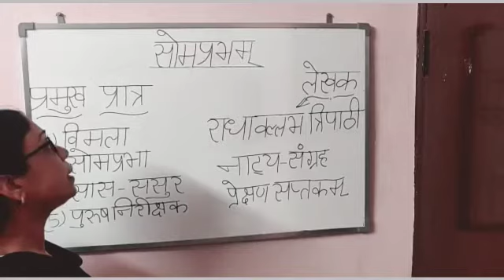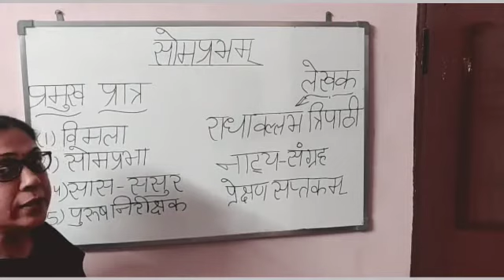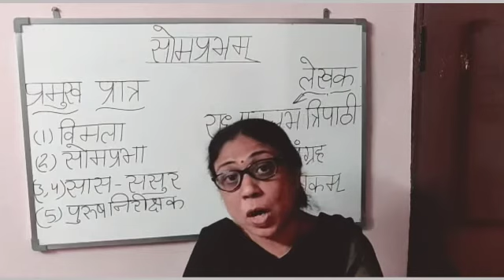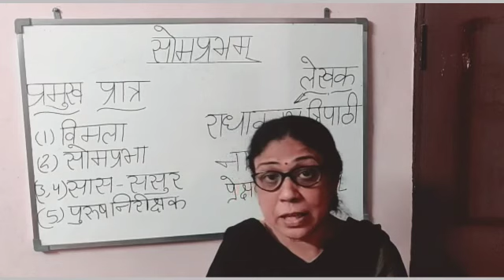सोमप्रभवम् ‌ नाटक का हिंदी में सारांश